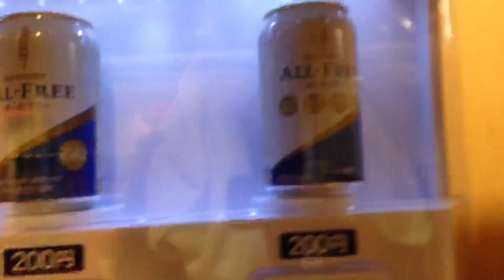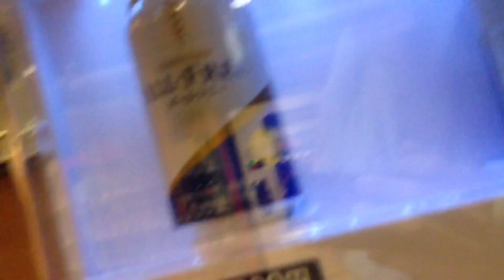∀H0-285「ALLFREEな男達」ドライバーズマナーでアルコールゼェロ〜！